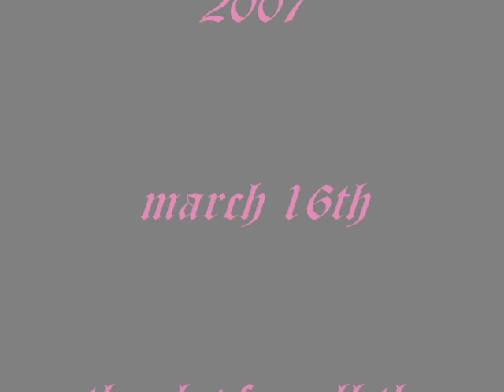westlife concert 2007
WESTLIFE BOYS 2007 LOVE TOUR